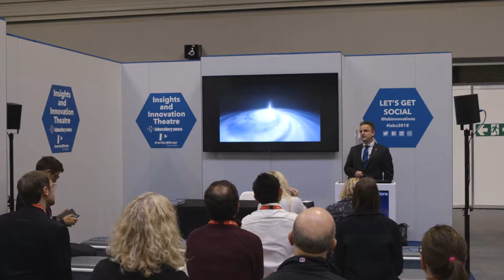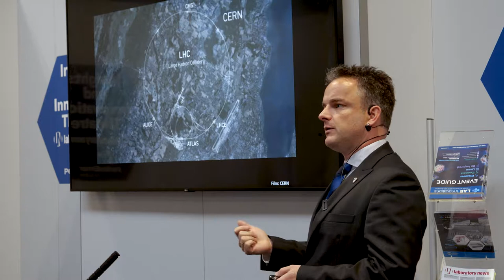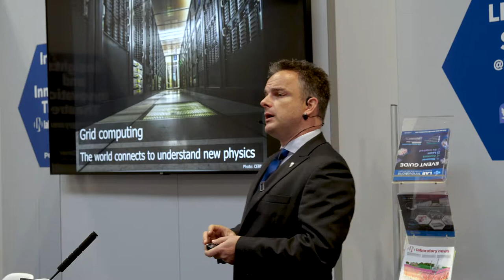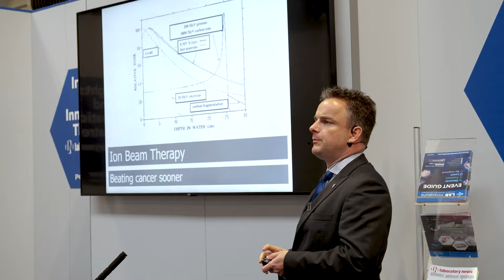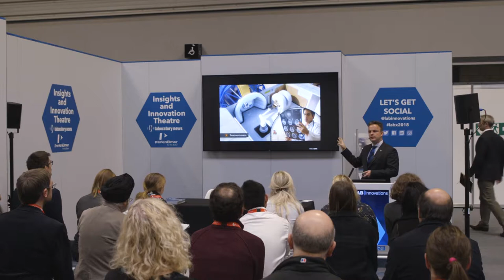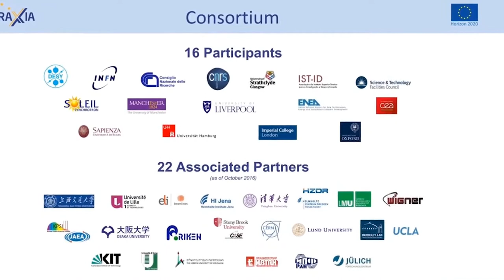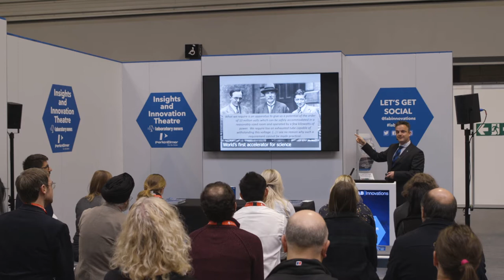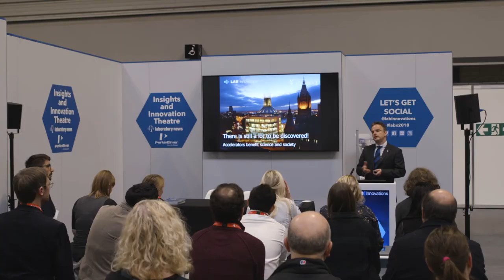Professor Carsten Welsch | Accelerating innovation | Lab Innovations 2018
The Laboratory news Insights and Innovation theatre at lab innovations 2018 covers a presentation from Professor Carsten Welsch at The University of Liverpool about accelerating innovation.